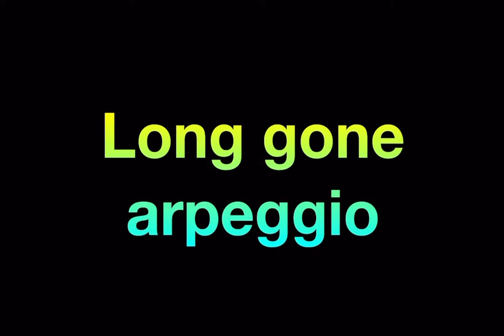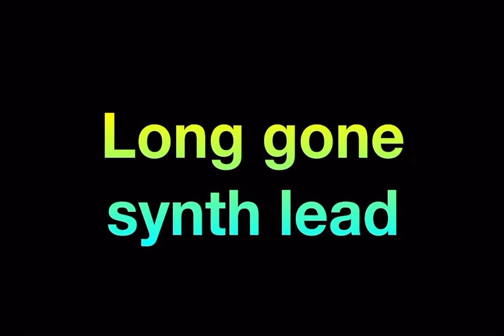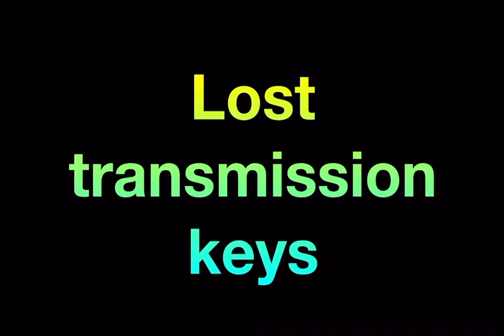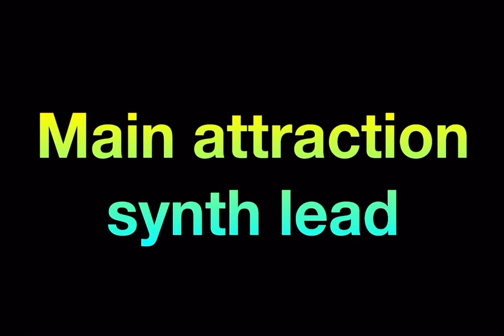Sound Effects, Modern RnB Sounds, Sounds for Videos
Welcome to Hemdon (Juniors) - Sounds and Sound Effects! 🌟🔊

Discover the World of Sounds with Hemdon (Juniors)!
Embark on an auditory adventure with Hemdon (Juniors), where we explore the fascinating world of sounds and sound effects! Our channel is dedicated to teaching children about the science and art of sounds in the most engaging and interactive way.

Sound Science for Kids: Dive into the basics of sound – how it’s made, how it travels, and its importance in our world.
DIY Sound Effects: Fun tutorials on creating your own sound effects at home, fostering creativity and scientific understanding.
Interactive Listening Games: Participate in exciting listening games and quizzes to train your ears and learn about different sounds.
Educational Sound Stories: Enjoy stories and animations that are not only entertaining but also educational, focusing on different aspects of sound.
🌈 Why Choose Hemdon Juniors for Sound Learning?

Tailored for Young Minds: Our content is specifically designed for children, making complex concepts of sound science accessible and enjoyable.
Engaging and Educational: Through interactive videos and hands-on activities, we make learning about sounds fun and memorable.
Development of Listening Skills: Our channel helps children enhance their listening abilities, a crucial skill for personal and academic development.
🔍 'Sounds for Kids'
'Learn About Sound'
'Children’s Sound Effects'
'Science of Sound for Children'
'DIY Sound Projects'
'Educational Sound Activities'
'Listening Skills for Kids'
'Interactive Sound Learning'
🔔 Join the Hemdon Juniors Family